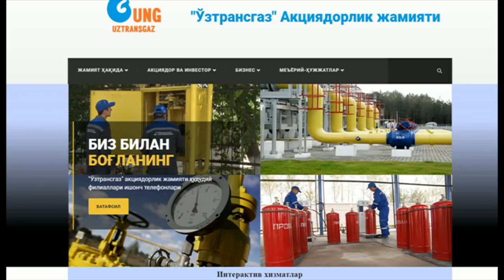Ўзтрансгаз метан газга навбатда турганларга нима дейди? - BBC Uzbek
Ўзтрансгаз метан газга навбатда турганларга нима дейди?

Ўзбекистонда газ транспортировкаси билан шуғулланувчи "Ўзтрансгаз" жамияти водий ёнилғи қуйиш шаҳобчаларида газ етишмовчилигини об-ҳаво ва газ етказиб берувчиларга боғлади.

Ўзтрансгаз акциядорлик жамияти матбуот котиби Лаълихон Собированинг Би-би-сига айтишича, водийда метан газга юзага келган турнақатор навбатларга кунларнинг совуб кетиши сабабчи.

"Раҳбарият билан гаплашгандим, ҳаво ҳароратининг пасайгани сабаб ҳамда газ қувури Қамчиқ довонидан ўтгани сабаб газнинг оқими хоҳласак, хоҳламасак пасаяди, секинлашади. Газни қайта ишлаш алоҳида ва уни узатиш алоҳида. Бизники, яъни Ўзтрансгазники фақат тақсимотга киради", дейди у.

Расмийнинг айтишича, муаммо Ўзтрансгазга боғлиқ эмас.

"Газ таъминоти заводларидаги газ узатиш агрегатларида узилишлар бўляпти. Чора кўриляпти. Кўпроқ газ берилган жойлардан озроқ олиняпти".

Ўзтрансгаз матбуот котиби навбатда турган ҳайдовчиларга қарата газ муаммоси қанча кунда ҳал бўлишини айтолмаслигини билдирди.

"Бу нарса корхоналарга боғлиқ. Бизга қанча газ беришса, шу нарса бемалол тақсимотини қиламиз. Газ сиқилиб турган бўлса, бизда беришга имконият бўлмайди", дейди у.

Лаълихон Собирова Ўзбекистонга чет элга газ сотиш мажбуриятларида ҳам узилишлар бўляптими ёкуи йўқ деган саволга жавоб беролмаслигини билдирди.

Ўзбекистоннинг водий бўлгасида кунлар совуши билан метан газ заправкаларида узилишлар кузатилади.

Бир неча чақиримга чўзилиб кетадиган ва бир неча соатдан тортиб бир тунда келадиган навбатлар ҳар йили одат тусига кирган.

Навбат кутиш жараёнида асабийлашган одамлар ўртасида айрим ҳолатларда жанжаллар ҳам келиб чиқиши айтилади.

Баъзи метан газ шоҳобчаларида навбат кутётган ҳайдовчиларни чалғитиш учун халқ ўйинлари ташкил қилинади.